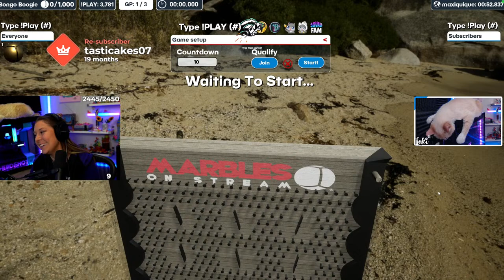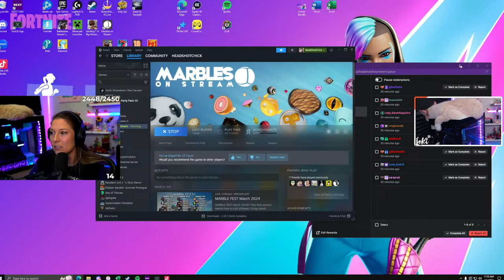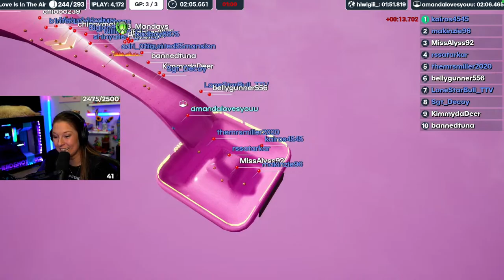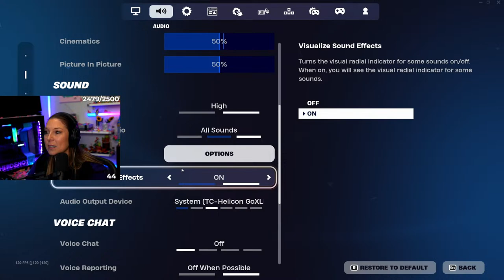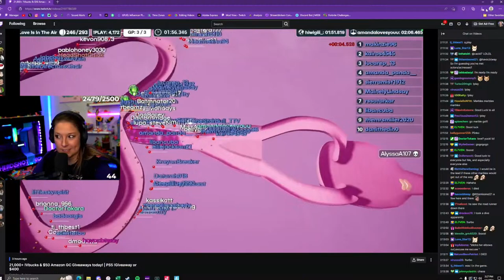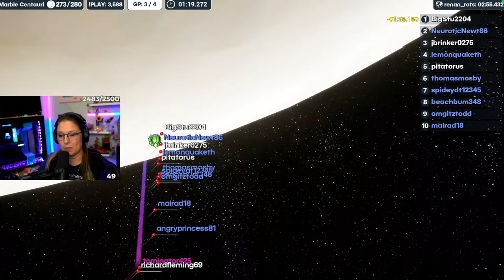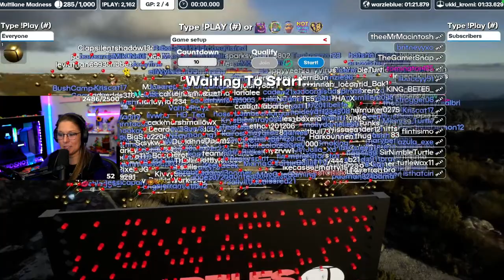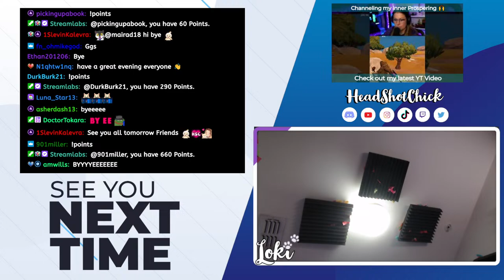LIVE🔴Tons of Giveaways today - 21,000+ Vbucks & $50 Amazon GC | Big PS5 Giveaway is open!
Live Daily on Twitch, Youtube & Tiktok!

We are giving away a Steam Deck or $550 cash live on Twitch on March 16th!

➜Live Mon-Fri on Twitch at 11am Eastern. Night streams at 9pm Eastern on Tues, Fri, Sat & Sun!
Schedule subject to change. See discord for updates

➜Fortnite Support-A-Creator Code: HeadShotChick
➜Powered by GFuel! 💪🏼
with code HeadShotChick!